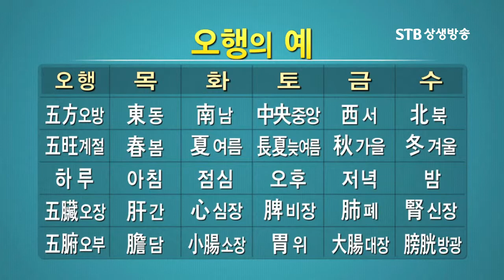오행의 예화 증산도대학교 열린강좌 18회